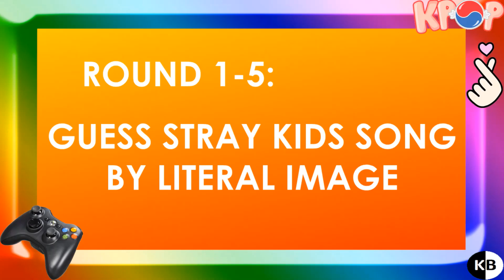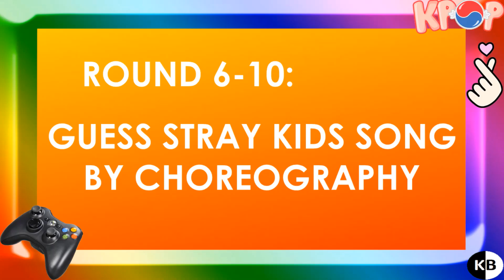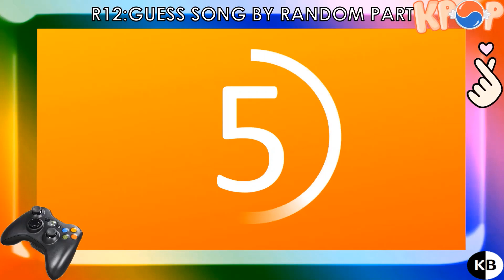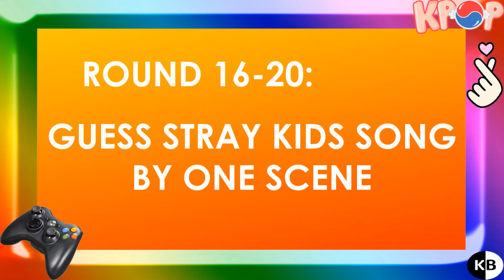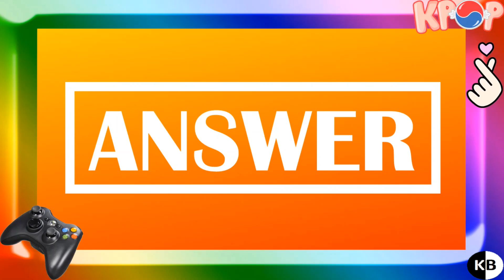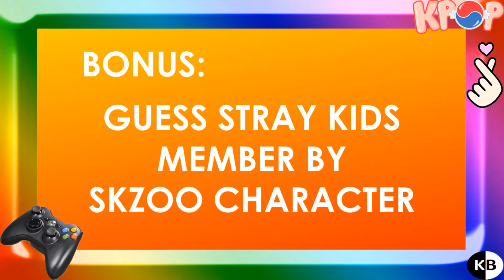KPOP Game | Stray Kids Random Quiz (Special Game)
Stray Kids Random Quiz (Special Game)...Enjoy and comment your score!

Happy Birthday "Skz Stay". 🎈🎈🧨🧨 Wishing you all the best...🤗🤗